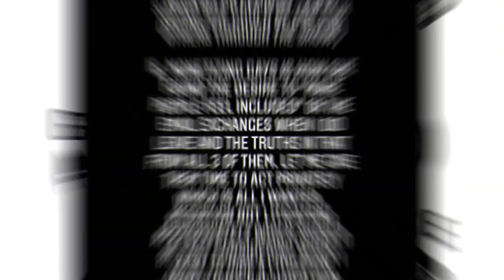DCNEWS RUBY ROSE CONTRAATACA; EL SUPER SMASH DE WARNER; VAL-ZOD; SERIE DE LOS GREEN LANTERN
¡Nuevo vídeo de noticias! Por un lado declaraciones del showrunner de la serie "Green Lantern" de HBO Max adelantando que habrá que esperar para que el proyecto vea la luz; el proyecto de Val-Zod producido por Michael B. Jordan encuentra a sus guionistas en la próxima "Transformers"; filtrada imagen del Super Smash con personajes de Warner Bros.; y Ruby Rose vuelve a contraatacar a los encargados de "Batwoman".